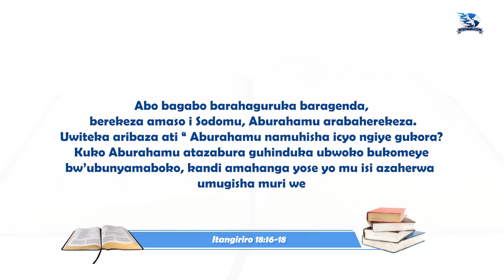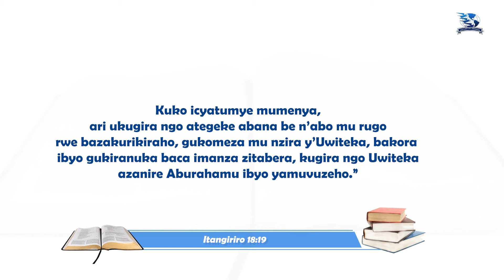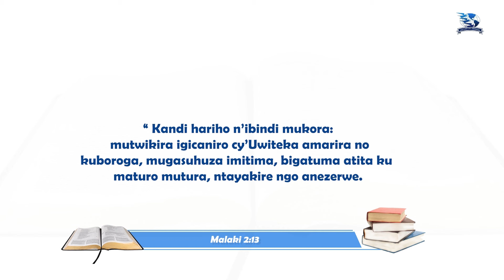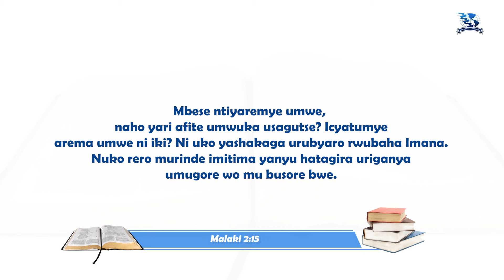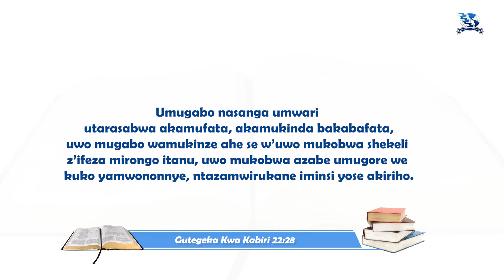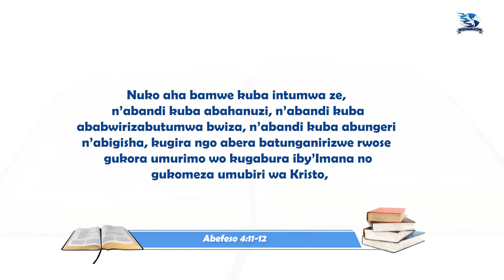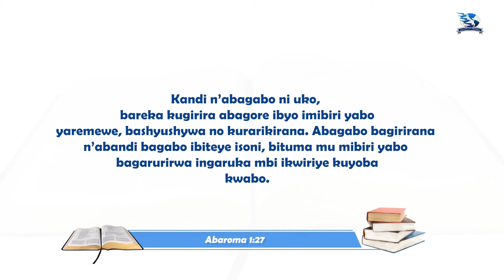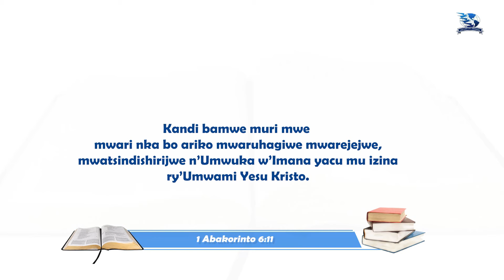IRIBA RY'AGAKIZA 41: GUKIRANUKA GUKWIRE MU ISI | NIYONZIMA PAULIN & INNOCENT NIZEYIMANA